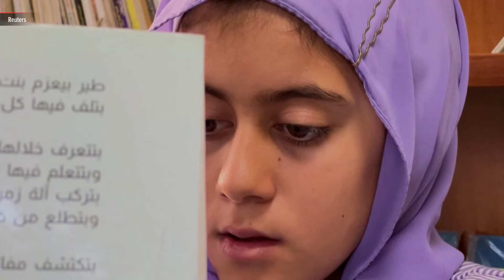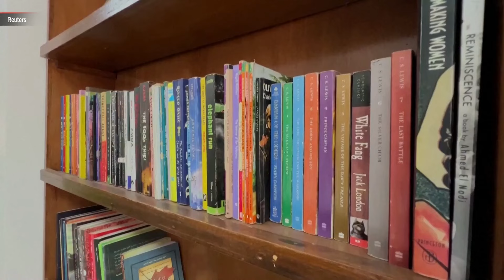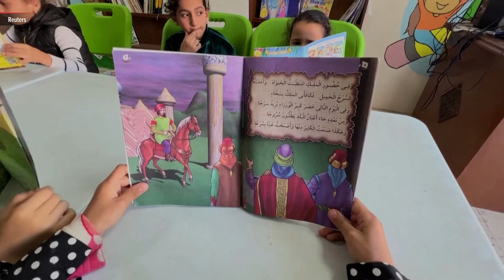Community library in Egypt's Delta aims to spread culture in the remote area | ABS-CBN News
In a Delta village in Egypt's Sharqiya, dozens of children enjoy reading books and learning about science and technology, thanks to a community library established by a children books author and her uncle.

Reem Nafie and her uncle, Hamdy Nafie, take care of the library in Kafr Abu Nafie village, which is part of al-Saf charity organisation, chaired by Hamdy Nafie.

Reem said she wanted to create a space for children to better spend their time, amid lack of cultural services in the remote village, far away from Cairo where most of these activities are offered.

"The library does not only welcome children, but it welcomes youth, women and even men... the library is capable to receive those who are ready to volunteer to teach the people in Egypt's countryside something that is unavailable to them and that they can't reach because of how far and centralized in the capital these things are," she added.

Launched a year ago, the community library opens six days a week but every group of children are given slots twice a week to attend due to the limited space and big number of children.

Reem dreams of establishing similar libraries in thousands of Egyptian villages and started developing a similar project in the Delta city of Mansoura. - Report from Reuters